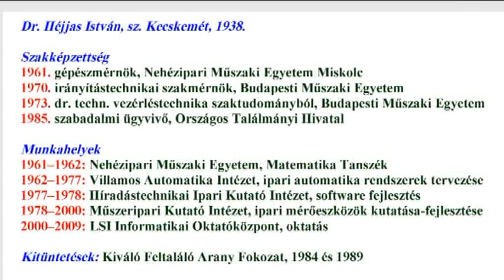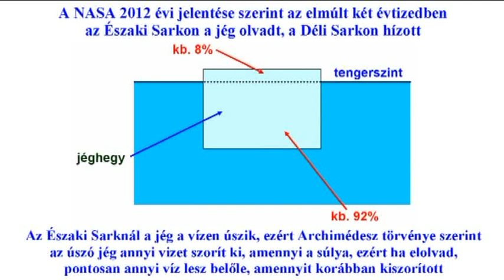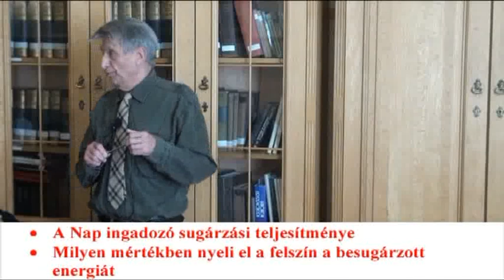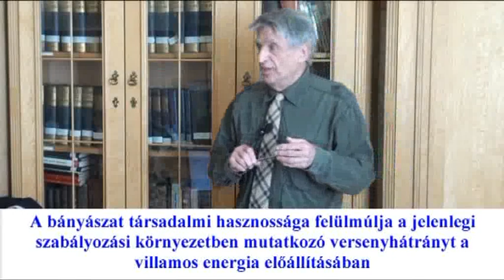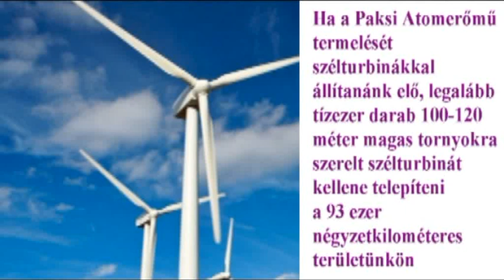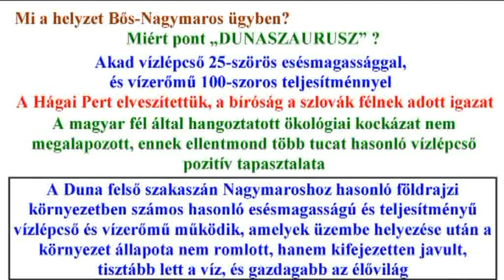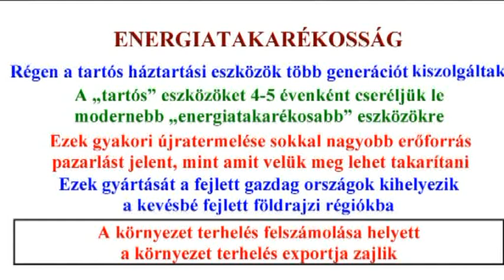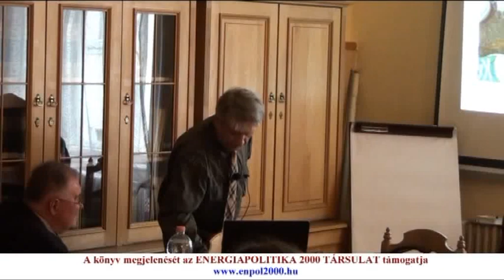Héjjas István klímaszkeptikus előadása